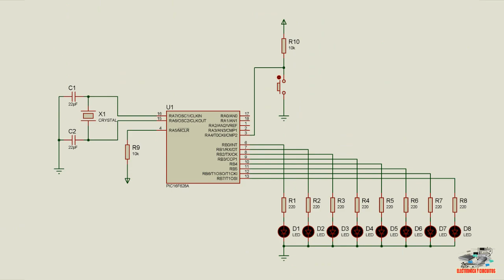LUCES MULTIEFECTOS CON PIC16F628A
Circuito generador de efectos de luces con PIC16F628A, el código del microcontrolador esta hecho en lenguaje ensamblador mediante el software MPLAB X IDE, la frecuencia del cristal de cuarzo es de 4MHz.
Saludos todos.